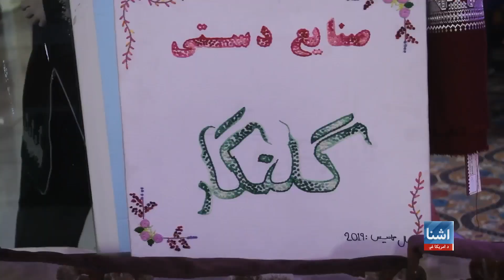که هره مېرمن په خپل مسلک کې کار وکړي ګټه به یې ډېره وي - د ښځو د حقونو فعالاني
په کابل کې د ګلنګار کارخونه کې د مېرمنو د کالیو تولید کیږي. پدې کارخونه کې نژدې سل تنې لوستې مېرمني خیاطي کوي. د کارخوني مسوولین وايي یوه موخه یې هم د مېرمنو مالي ملاتړ دی. د دغه کارخوني کارکوونکي وايي چې طالبان باید د زده کړو دروازې د دوی پر مخ پرانیزي. بل لور ته د ښځو د حقونو فعالاني وايي چې که هره مېرمن په خپل مسلک کې کار وکړي ګټه به یې ډېره وي.